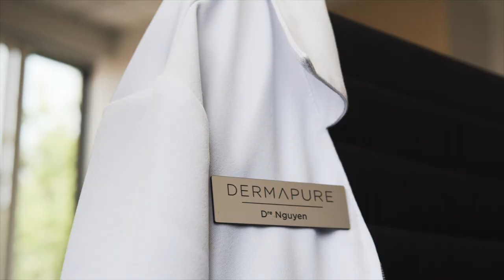Rencontrez Dre Lan C. Nguyen, Omnipraticienne chez Dermapure Saint-Lambert et Montréal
Découvrez les essentiels de Dre Lan C. Nguyen : famille, bien-être et équilibre de vie.